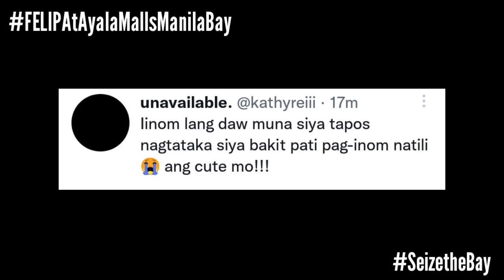AYALA MALL Jampacked Because of FELIP! | Esbi Updates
AYALA MALL Jampacked Because of FELIP!

A'TIN! We are back again to give you the latest updates about SB19. The inside of AYALA Mall in Manila Bay is jampacked as Felip performed his latest singles of the Complex Extended Play earlier.